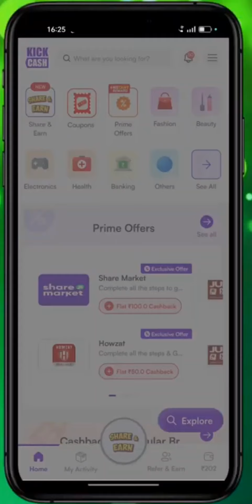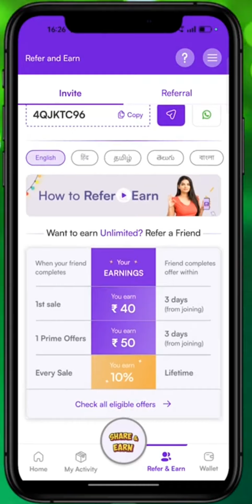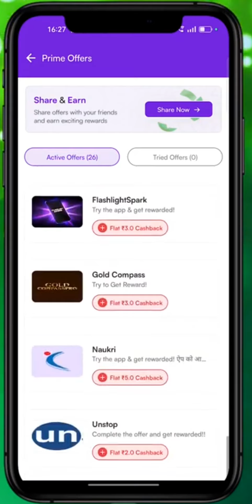Refer Earning App Instant payment Gmail Sign up } How To Earn Money Unlimited Without Any Work }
all app links provided to teligram channel 🤫

use this refer code for bonus B3K9YMVO

refer and earn app se paise kaise kmaye